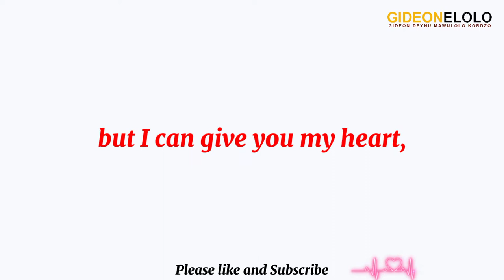Send this to your girlfriend to make her day "13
Send this to your girlfriend/lover/babe. She might love you more.
Not a promise though but it might work the magic ✨🪄
Thanks